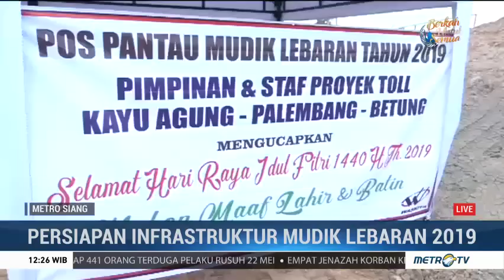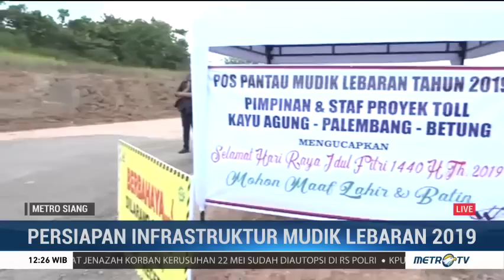Begini Kondisi Tol Fungsional Kayu Agung-Palembang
Tol fungsional Kayu Agung-Palembang dilaporkan belum sepenuhnya rampung. Meski telah dapat dilalui pemudik, jalan tol ini cenderung berbatu dan berpasir. Pemudik diimbau untuk selalu waspada ketika melewati jalur ini.